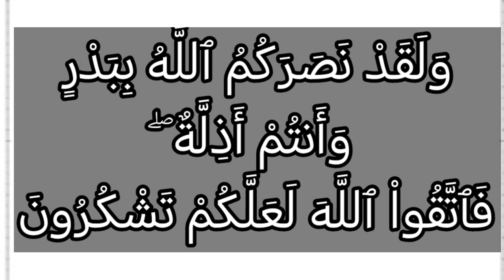تفسير سورة آل عمران ١٢٣: ولقد نصركم الله ببدر وأنتم أذلة ۖ فاتقوا الله لعلكم تشكرون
وَلَقَدْ نَصَرَكُمُ ٱللَّهُ بِبَدْرٍ وَأَنتُمْ أَذِلَّةٌ ۖ فَٱتَّقُواْ ٱللَّهَ لَعَلَّكُمْ تَشْكُرُونَ

التفسير الميسر : ولقد نصركم الله -أيها المؤمنون- بـ "بدر" على أعدائكم المشركين مع قلة عَدَدكم وعُدَدكم، فخافوا الله بفعل أوامره واجتناب نواهيه؛ لعلكم تشكرون له نعمه